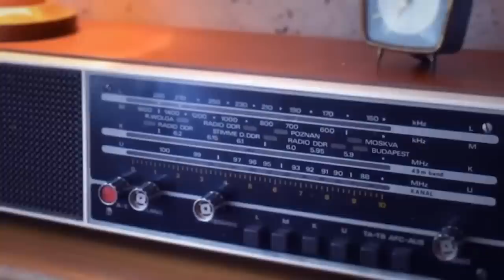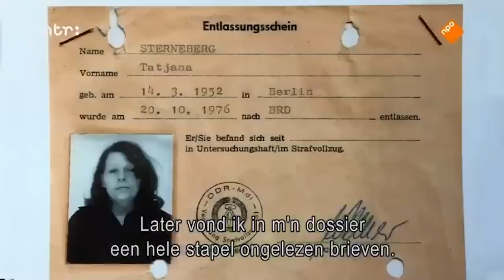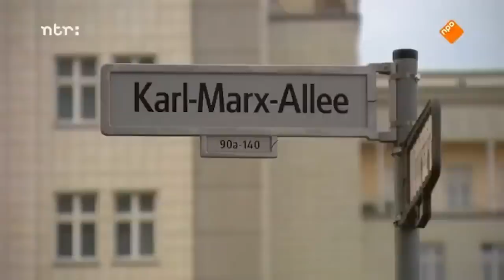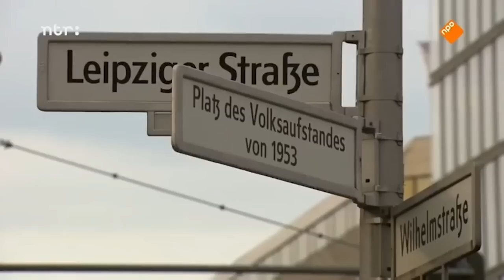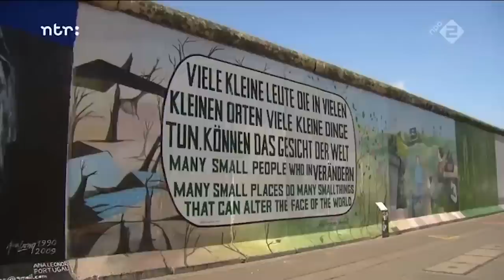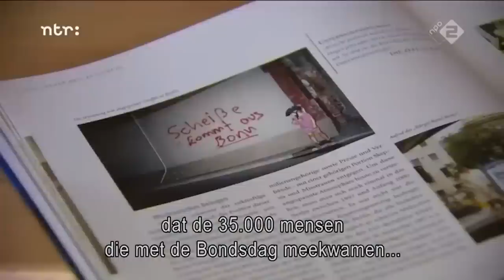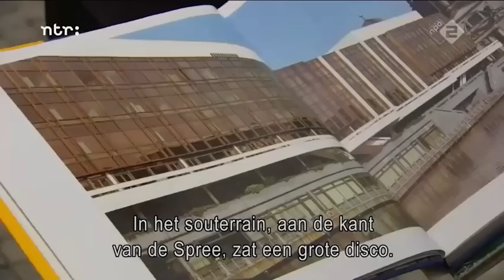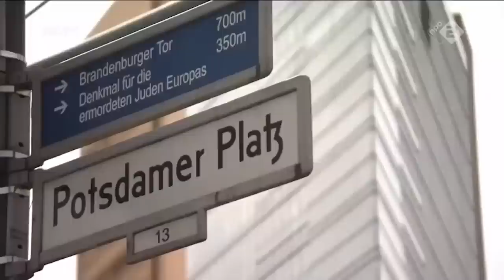Maarten en Vincent van Rossem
In 1989 viel de Muur. In deze uitzending gaan Maarten en Vincent van Rossem op onderzoek: wat heeft de val van de Muur het land, zijn bewoners en Europa gebracht? Door ontmoetingen met de lokale bevolking en met hun eigen kennis van geschiedenis, architectuur en beeldende kunst proberen Maarten en Vincent de balans op te maken. Gaat het wel goed met Duitsland en de Duitsers?

Dit is deel 1/2.

▬ LUISTERBOEKEN  ▬▬▬▬▬▬▬▬▬▬

▬ SHOWNOTES  ▬▬▬▬▬▬▬▬▬▬

▬ MEER MAARTEN  ▬▬▬▬▬▬▬▬▬▬

▬ LUISTERBOEKEN  ▬▬▬▬▬▬▬▬▬▬

▬ SOCIALS  ▬▬▬▬▬▬▬▬▬▬